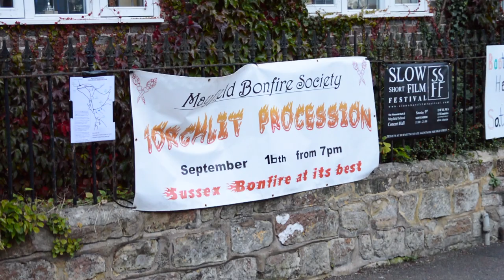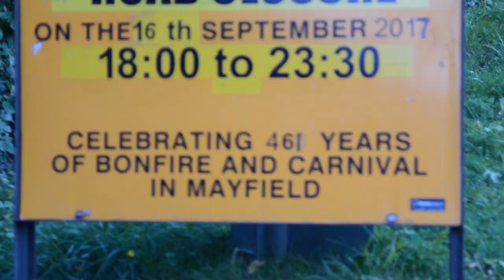TORCHLIT PARADE IN MAYFIELD! Is that Jack Sparrow? | VLOGTOBER #6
Felipe and Lillian went to a bonfire procession in Mayfield in remembrance of 6 Christian martyrs burnt at the stake 461 years ago!